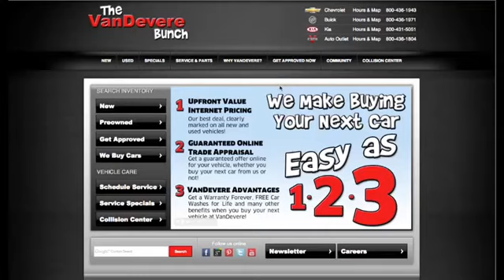Why Buy From The VanDevere Bunch